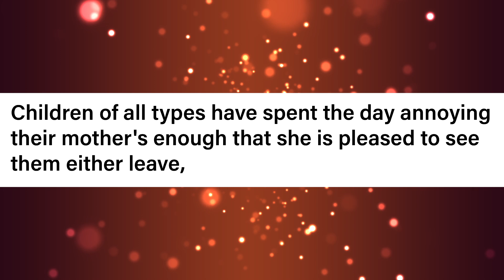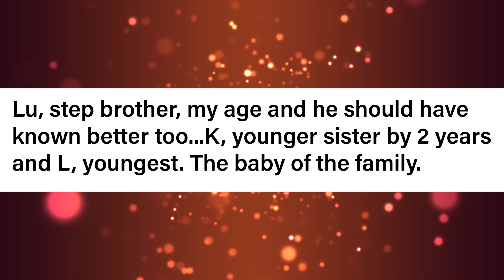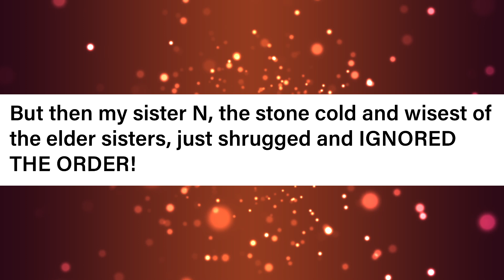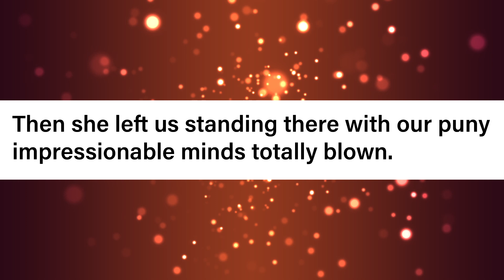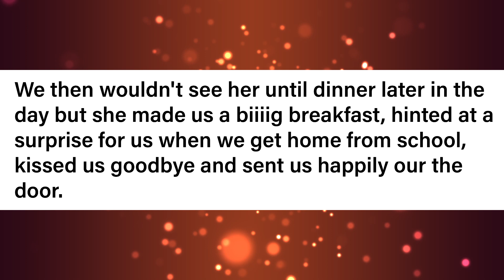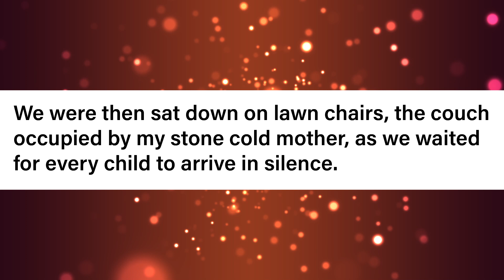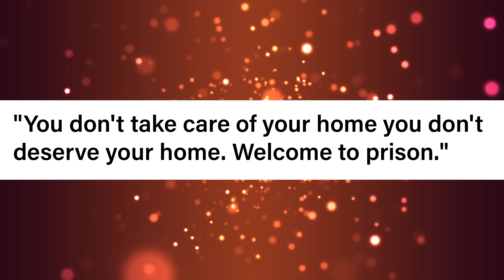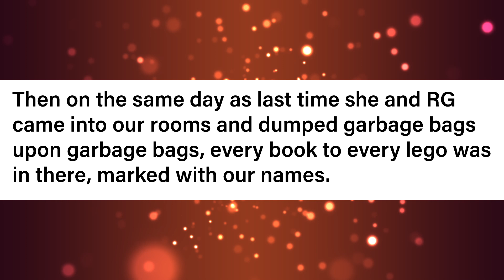This is a HOME, not a PRISON! ...yet | r/ProRevenge | #091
Let's Be the Reddit Narration Channel with the MOST Channel Members!
Current Channel Members: 5